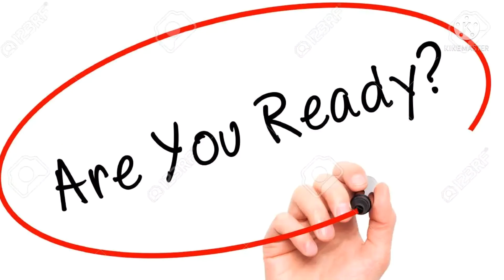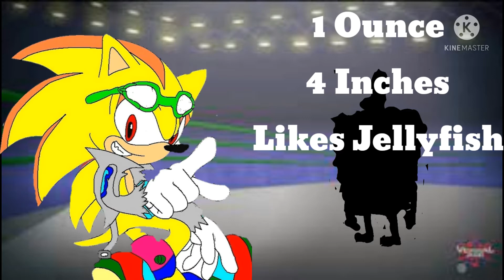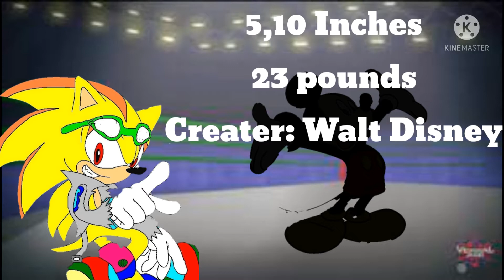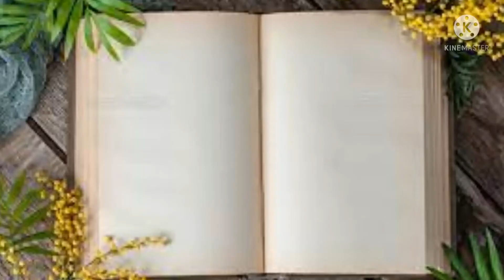Spongebob VS Mickey Mouse: Gamer Beatbox Battles, Ep. 1